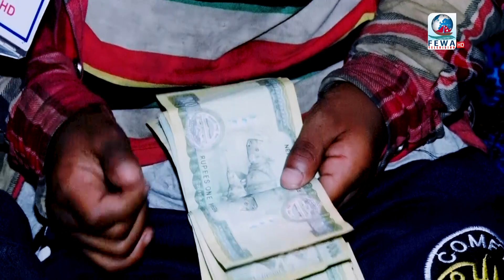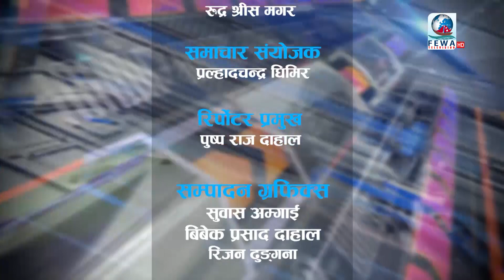Hamilai Bhannu Chha 076 3 23 Roman Final Tv youtube